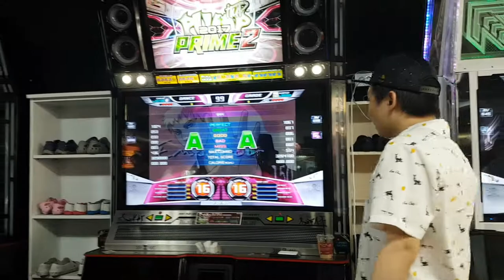[대회 출전] 엠페러 S16 Emperor | 스텝머신 시즌 5 섬머 2라운드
스텝이 좀 병맛인 거라서... 이 정도 했으면 올라갈 수 있을 것 같았는데... 그 이후 S를 받은 사람이 수두룩했다고... ㅠㅠ

남자부 1라운드와 2라운드 그리고 여자부 1라운드 영상은 폰의 용량 부족으로 인하여 촬영을 했으나 이후 눈물을 머금고 삭제를 했음을 알려요. ㅠㅠ